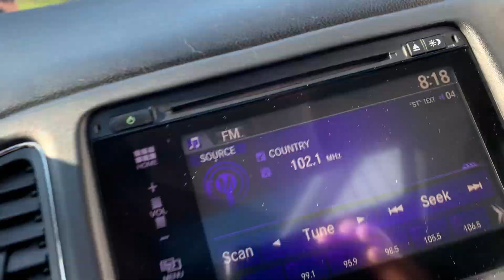Stock 2093DS 2018 Honda HRV EX 3CZRU6H5XJM726651